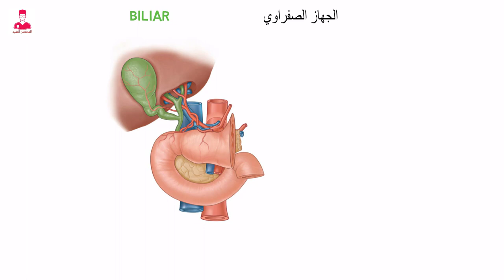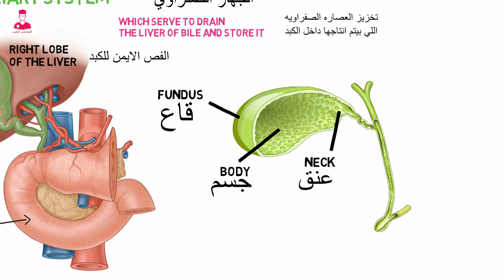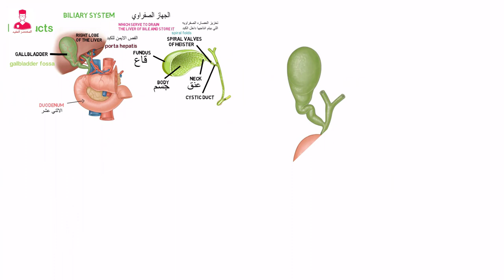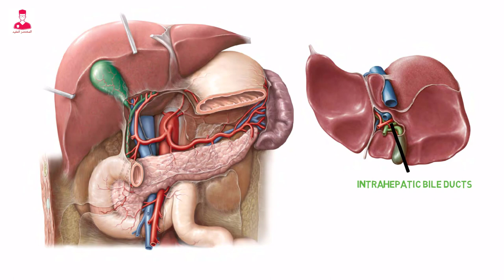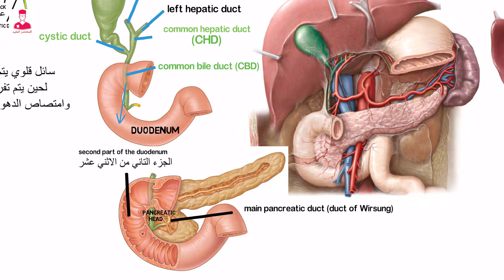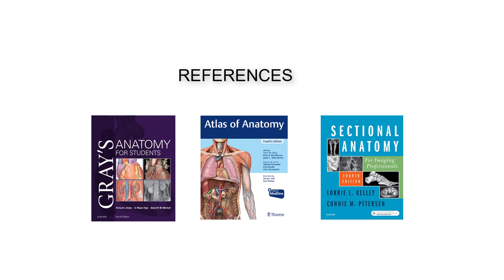تشريح الجهاز الصفراوي - المراره - العصاره الصفراوية وقنوات الصفرا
كلمه المراره مشهوره جدا لدرجه اننا بنستخدمها في حياتنا اليوميه والأمثال الشعبية.
في التعبير مثلا عن شخص مضايقك أو  مطلع عينك فتلقائي بتقوله انت هتجيبلي المراره .
طب ايه هي المراره ووظيفتها وعلاقتها بالكبد  وعلاقتها بالجهاز الصفراوي وايه هي القنوات اللي بتمر فيها العصاره الصفراوية  .
هو دا اللي هنتكلم عنه في الفيديو دا .
الجهاز الصفراوي او
Biliary system
وظيفته  هو تخزين ال
Bile
اللي هي العصاره الصفراوية واللي بيتم إنتاجها داخل الكبد .
ثم نقلها الي أحد أجزاء الأمعاء الدقيقة بالتحديد  الي ال
Duodenum
اللي هي  الإثني عشر.
بيتكون الجهاز الصفراوي من المراره واللي اسمها
Gall bladder
وقنوت الصفر ا واللي اسمها
Bile ducts
الموجوده داخل وخارج الكبد .
المراره بتكون علي شكل حبايه الكمثري . وتقع علي السطح الامامي السفلي من الفص الايمن للكبد . داخل حفره أو fossa
اسمها
Gallbladder fossa.
طبقا لا سم المراره نفسها.
بتقوم المراره بدور الخزان اللي بيخزن العصاره الصفراوية ويركزها قبل نقلها للأثني عشر .
ويمكن تقسيم المراره الي ٣ أجزاء
الجزء الاول قاع أو
Fundus
الجزء التاني هو الجسم أو
Body
والجزء التالت هو العنق أو
Neck
القاع أو ال
Fundus
هو أبعد.أجزاء المراره وبيكون متلامس مع جدار البطن الامامي .
والجسم المراره أو ال
Body
هو الجزء الأوسع وبيتناقص في حجمه إلي أن ينتهي بعنق المراره أو ال
Neck
والتي تقع علي الجانب الأيمن من سره الكبد اللي اسمها
Porta hepatis
ومع انتهاء عنق المراره بتبدأ قناه اسمها
Cystic duct
العنق بتحتوي علي عضلات دائريه
Circular muscles
واللي بتكون حاجه اسمها
Spiral folds
يعني طيات لولبيه . موجوده خلال الغشاء المخاطي .
فبيطلق عليها اسم
Spiral valves of heister.
المراره بتحتوي علي جدار بيتقلص عندما يحفزه هرمون كوليسيستو كينين فبيجبر العصاره الصفراوية علي مرورها خلال القنوات المراريه الي الإثني عشر.
والكوليسيستو كينين هرمون بيتم إفرازه من خلال خلايا موجوده في الإثني عشر كنوع من أنواع الاستجابة
لهضم الدهون والبروتينيات في المعده والاثني عشر .
Bile
العصاره الصفراوية عباره عن سائل قلوي بيتم إنتاجها داخل الكبد وتخزينها داخل المراره لحين يتم تفريغها داخل الإثني عشر للمساعده في هضم وامتصاص الدهون والتخلص من الكوليسترول والبليروبين من الجسم .
بيتم تجميع العصاره الصفراوية ونقلها الي المراره عن طريق ال
Intrahepatic bile ducts
قنوات الصفرا داخل الكبد. واللي بيمرو
بجوار أورده وشرايين الكبد .
 قنوات الصفرا داخل الكبد بتندمج مع بعضها علشان تكون قنوات أكبر عند مركز الكبد .
 فبيتكون قناتين .
 القناه الكبديه اليمني
Right hepatic dict
والقناه الكبديه اليسري
Left hepatic duct
بعد كدا بيتحد القناتين مع بعض عند
Porta hepatis
ويكونو قناه كبديه مشتركه اسمها
Common hepatic duct .
ودي بتبقي بدايه القنوات الصفراوية خارج الكبد.
ال
Common hepatic duct
واللي اختصاره
CHD
بتتحد مع القناه الخارجه من المراره واللي اسمها
Cystic duct
فبتتكون قناه الصفر المشتركه واللي اسمها
Common bile duct
واللي اختصارها
CBD
قناه الصفر المشتركه بتواصل نزولها بمحاذاة
Hepatic artery. Portal vein.
إلي أن تصل إلي أول جزء في الإثني عشر.
خلف ال
Head of the pancreas
خلف رأس البنكرياس .
وبعد كدا بتمر من خلال
Groove
لحد ما توصل الجزء الثاني من الإثني عشر
وبيكون بمحاذتها القناه الرئيسيه البنكرياس
Main pancreatic duct
وتسمي أيضا
Duct of wirsung
فبتتكون في النهاية القناه الكبديه البكرياسيه
واللي اسمها
Ampula of vater .
وفي نهايات القنوات دي بتكون محاطه ب عضلات دائريه . اسمها
Sphincter of oddi .